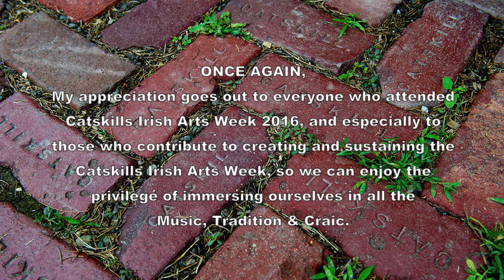Fire on Deck: Silver Spear (C)/Donald Blue (C):Catskills Irish 2016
Silver Spear ( C ) / Donald Blue ( C ).  Common Tunes in Uncommon Keys. "Fire on Deck Session" [part 1/7] . Past 1:30am, Friday Night/Sunday, live at The Blackthorne Resort.  Catskills Irish Arts Week 2016 #115.  Players include Isaac Alderson, Sean Clohessy, Matt Mancuso, Jonathon Srour, Brendan Callahan, Phil Weir, Jayne Pomplas, Patrick Cummins, and friends.    HD: More fun huge on smart TVs.   A big thank-you to Jonathon Srour for both tune titles and keys.